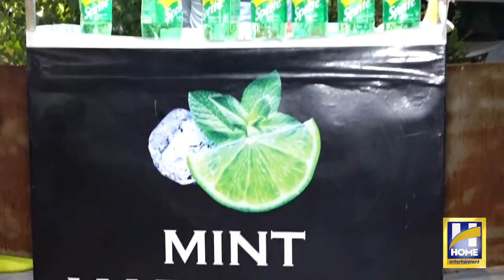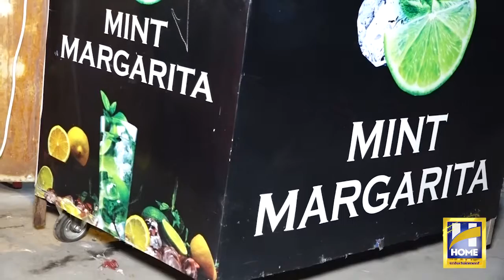How to Make Mint Margarita |Recipe Of Mint Margarita Shake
Home Entertainment TV
How To Make Mint Margarita Shake |Recipe Of Mint Margarita Shake